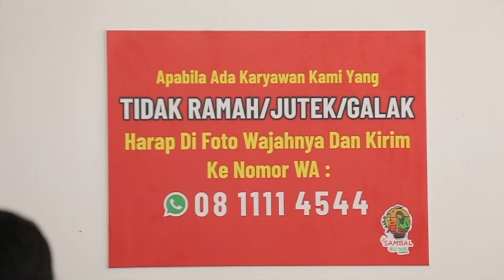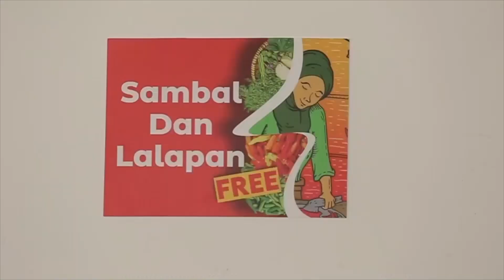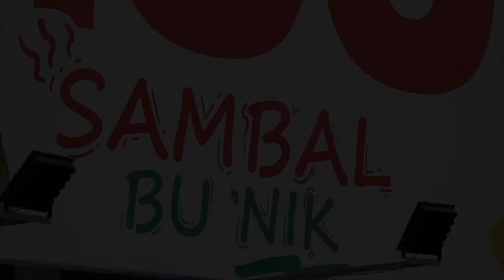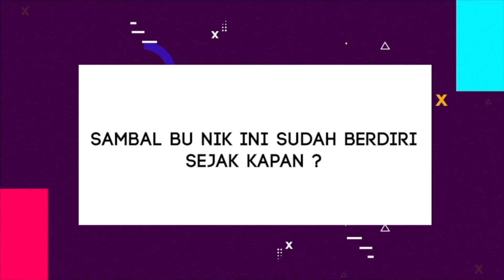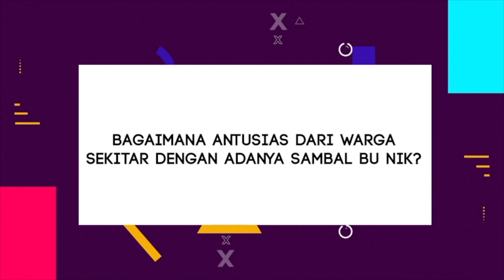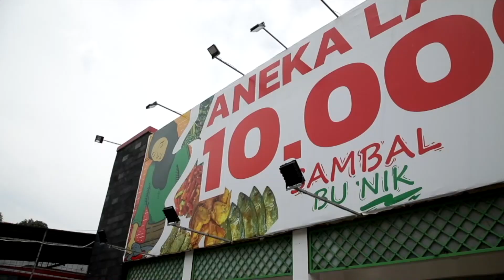RASAKAN SENSASI PEDASNYA SAMBEL BU NIK, LENTENG AGUNG! - KIAT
Para pecinta sambal dengan citarasa yang khas, wajib banget nih cobain Sambal Bu Nik. Racikan sambal dengan cabai dari gunung khas lampung dengan taburan terasi pilihan dari Bangka yang bisa kamu nikmati dengan harga mulai dari Rp 10.000!

Yuk ikut @windyjanes nikmatin sensasi pedasnya sambal dari @sambalbunik 🤤

● JUARANYA VIRAL - Bersama Bintang Tamu VIRAL : Setiap Senin pukul 14.00!
● KIAT - Bersama UMKM Indonesia : Setiap Selasa pukul 14.00!
● GIRLS CORNER - Bahas semua tentang Cewek : Setiap Rabu pukul 14.00!
● KUMIS - Kupas Mistis : setiap Kamis pukul 19.00!
● IRC - Indonesia Rakyat Club : setiap Rabu pukul 19.00!
● MUSIC FOR US: setiap Jumat pukul 18.30!